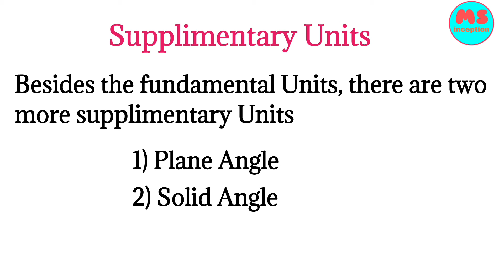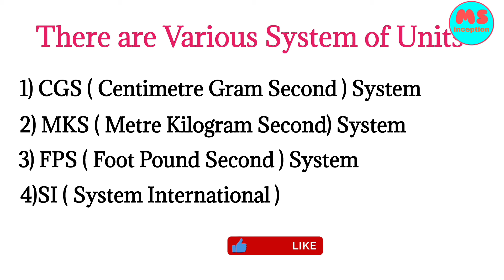Fundamental Units | system of Units | Units and Measurements | FYJC Physics | 11th Physics | Fy Sci.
This is video related to Fundamental and supplementary units.

Fundamental quantities and it's symbol and units are given in this video. Symbol and units for length, mass, temperature, luminous intensity, time, electric current, amount of substance are given.

Supplimentary Units are also given in this video along with the system of Units.

other video links are

and

and

and